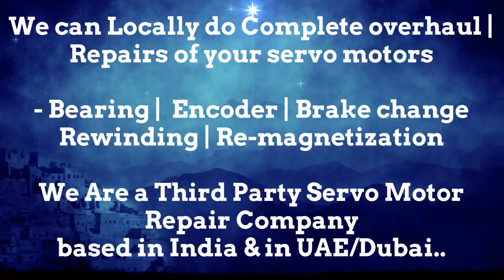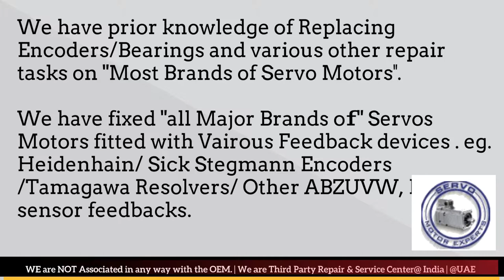SIG Schneider India Servo Motor Repair Encoder Mumbai Tamil Nadu Nagpur Noida Faridabad Patna